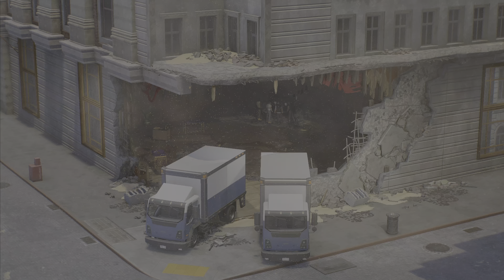The Spider-Men Gets The Spider App Working With The ITSV Suits - Marvel's Spider-Man 2 (4K 60fps)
The Spider-Men Helps New York With The ITSV Suits - Marvel's Spider-Man 2 (4K 60fps)

My Twitter and TikTok's
Spider-Man TikTok: Drapahhh
Dragon Ball TikTok: DragonBallDrapahhh
X: Drapahh